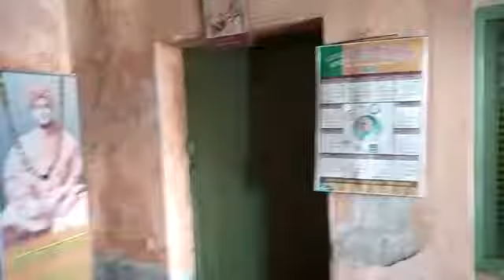BJP party office at 74 Harish Chattetjee Street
BJP party office at 74 Harish Chattetjee Street,kolkata-25 has been broken by 15-20 antisocials covering their faces with black curtain today